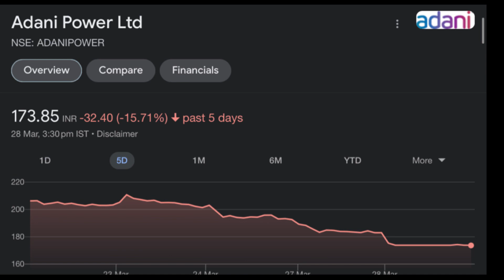Adani power share march 29 target💐🥀🪷🌾